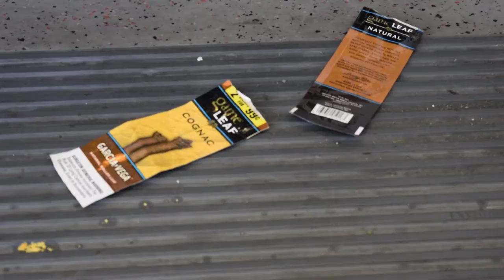SUNSET AT THE BEACH